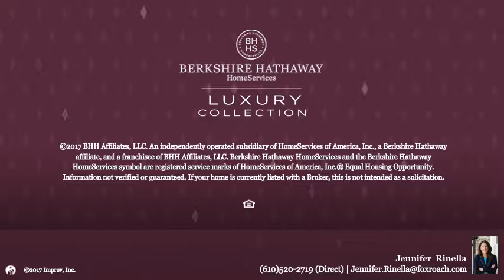50 RIGHTERS MILL RD PENN VALLEY, PA 19072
Jennifer  Rinella - Chestnut Hill
5 beds 4/1 baths